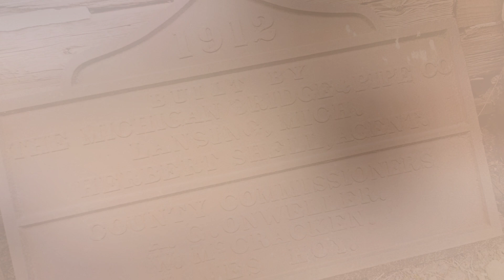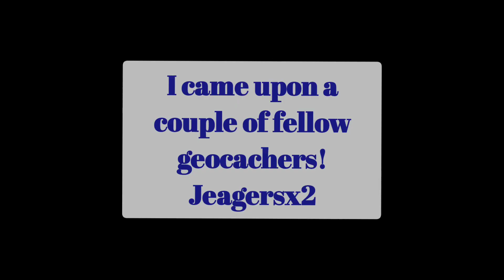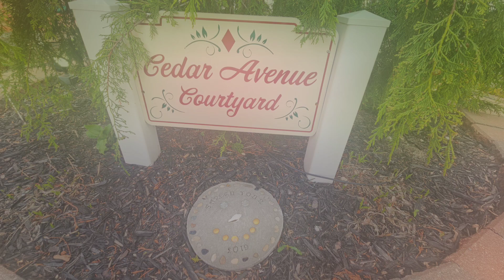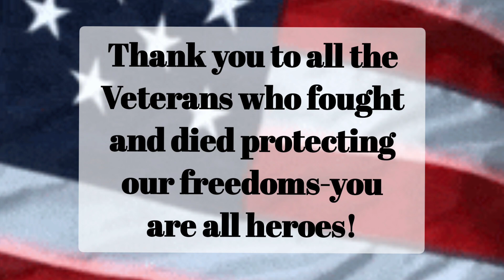Caching in Gladwin, Michigan!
Out on this 78 degree Spring day getting those caches! I also got to meet some fellow geocachers! The flowers and trees are blooming in all their glory!